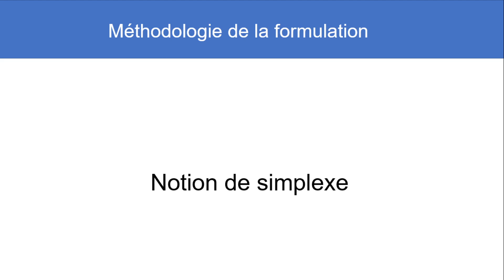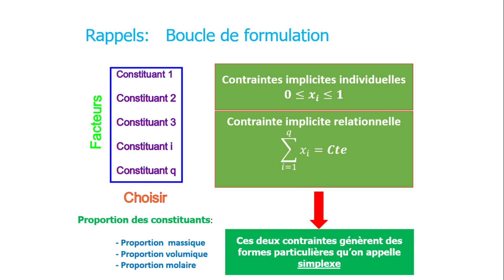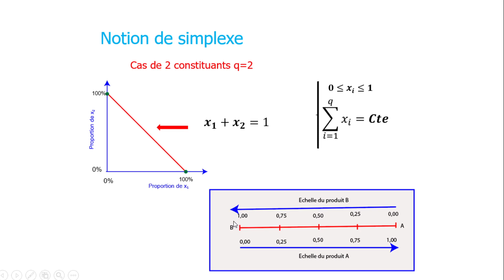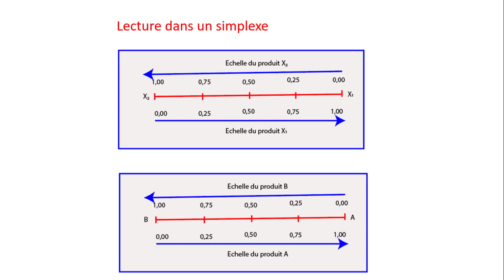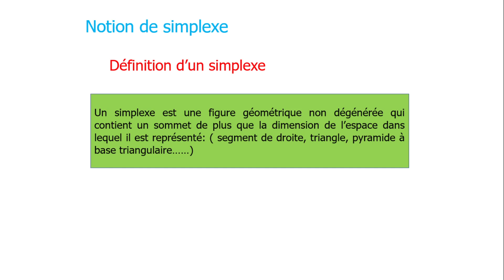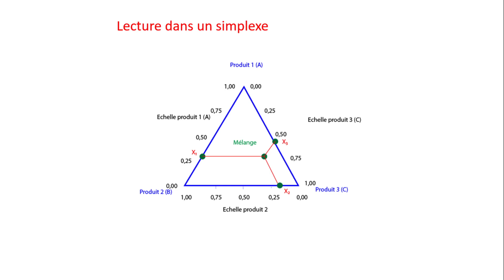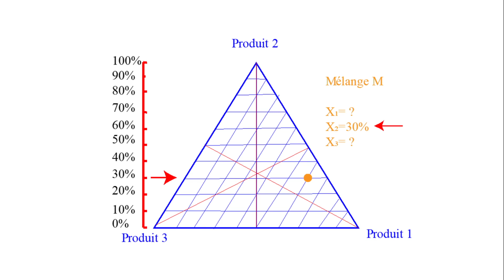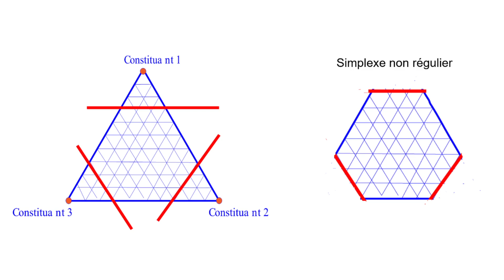Formulation #06: Notion de Simplexe en sciences de formulation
Cette vidéo définit la notion de simplexe en sciences de formulation. Elle montre aussi comment lire et représenter un mélange dans un diagramme binaire ou ternaire.